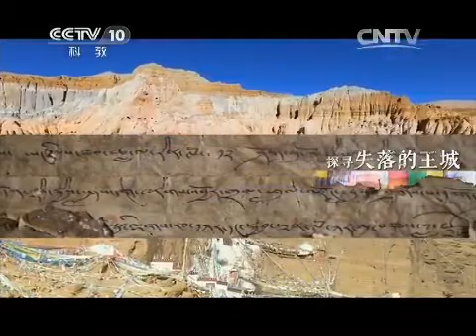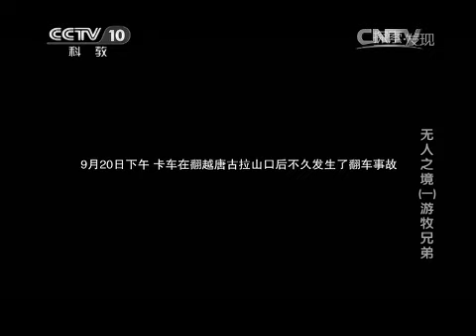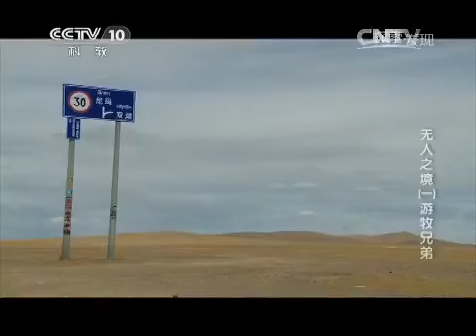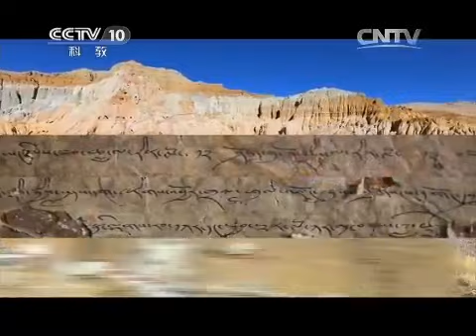《无人之境》第1集 中国版的荒野求生！从城市去往无人区 游牧俩兄弟出师不利 高原翻车！ 【CCTV纪录】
本期内容：2013年9月，郑义、郑刚两兄弟准备进行一次长途旅行，骑摩托车自东向西，穿越藏北羌塘无人区。

■□节目简介■□
2013年9月，郑义、郑刚两兄弟准备进行一次长途旅行，骑摩托车自东向西，穿越藏北羌塘无人区。行程开始后，途中遭遇翻车等许多困难，但他们依然前行。他们来到海拔5500米高的普若岗日冰原，在探秘冰川地下河时偶遇了“外星狗”。兄弟俩在海拔5500米高的普若岗日冰原上搭帐篷宿营，准备第二天迎接朝阳。